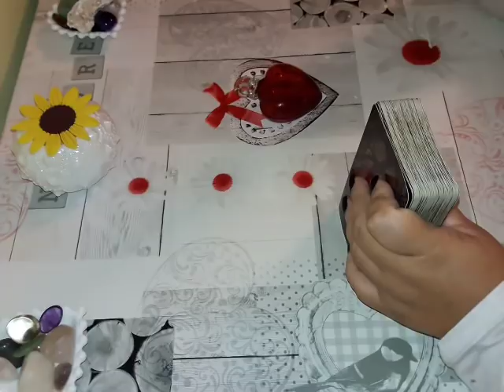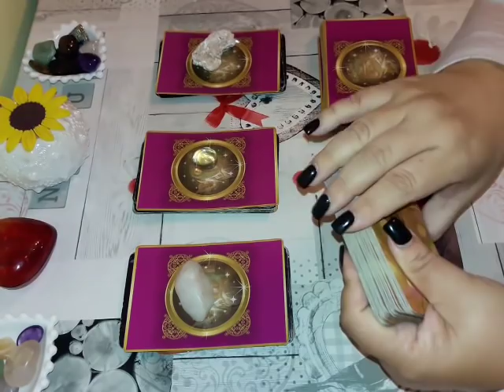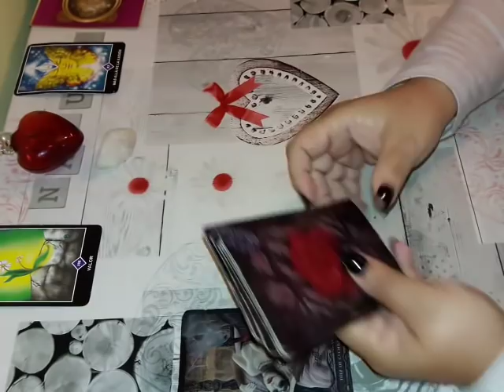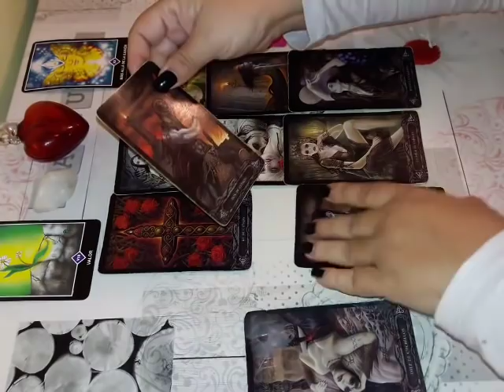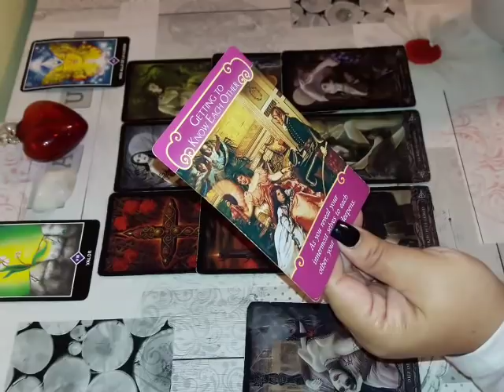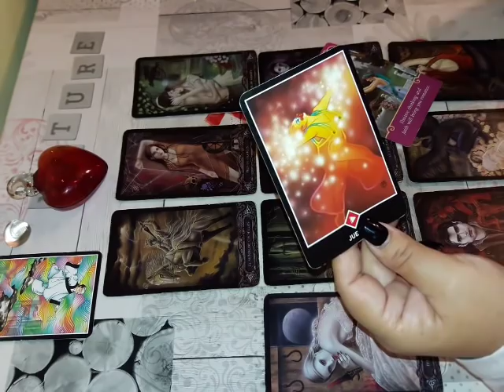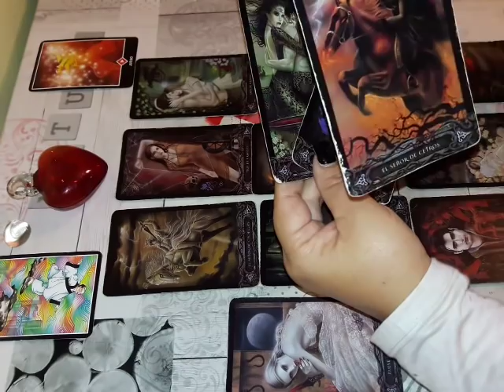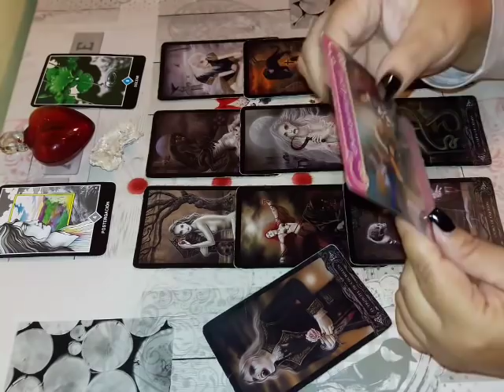¿Por qué me busca? ¿Qué quiere?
Lectura General Intuitiva con fines de entretenimiento y promocionales para mayores de edad.